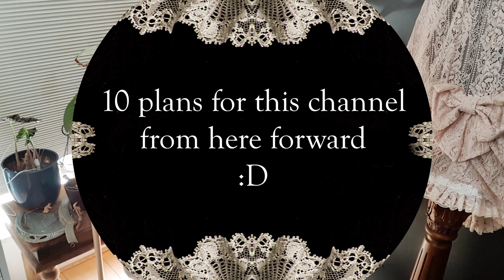Upcoming for this channel :D Tutorials, storytelling, showcasing and more ^^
Sewing tips, creative entepreneur story time, 25 years of goth subculture, story time about 20+ years in being self employed, styling, favorites, copycats... so much to show and talk about! These are my 10 plans for the time to come on this channel. What are you looking forward to? Are you missing something? Thank you for your input!!!

On the piano I am playing:
Edvard Grieg, Élégie